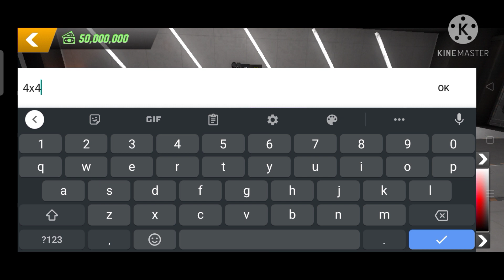[car parking series PT ⁷ )!¥!}] r.s. robo soldier. 15 may 9:02